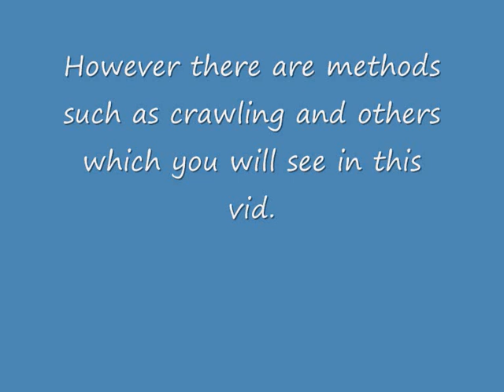Distilling CC12 advice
Just a quick run through for begginers/low standing players on how to reach CC12 or atleast high end CC chains, like i say in the description there is no fast track to becoming a great distiller, thats why it is quite possibly the hardest puzzle and the one most people dislike.

If your just starting distilling you will not be able to even come close to 12 i remember when i first started i could barely make 3 its just practice practice practice, and with time you learn to love this puzzle alot, i know i do.

and remember like all puzzles the board can screw you over, i rememer i had a board do 3 all spice/black burns once and no whites generated, dont get stressed out when this happens, it may also cause a generated situation where 2 Orange colored Spice pieces may trap at the (top or bottom of the board) a black or brown which can be devastating to you CC chain, and you can do nothing about it. This is rare but does happen i think its happened to me about 3/4 times.

My current ability: Solid/Legendary